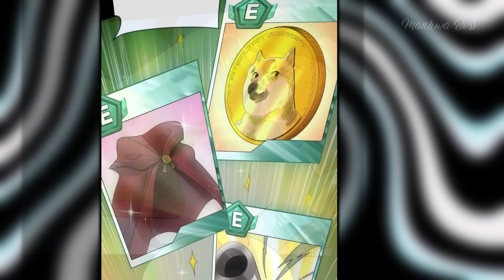Genius Boy Is Summoned With Skills Of An SS-Rank God By Becoming An OP - Manhwa Recap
Wang Juan is a very ordinary person, however, he manages to be the best among his classmates and colleagues. There is nothing in the real world that is beyond his control. But everything gets out of his control when he becomes a player of the "Boundless Domain of the Gods", however, Wang Juan is not the least bit discouraged and plans to climb to the top of the virtual world as well. In-game abilities, technologies, and artifacts… All of this can be used in the real world! Wang Juan has already started his journey and will never deviate from the planned path.